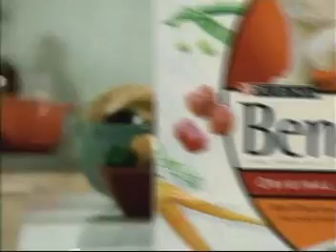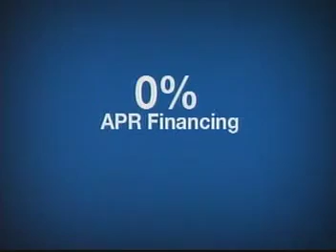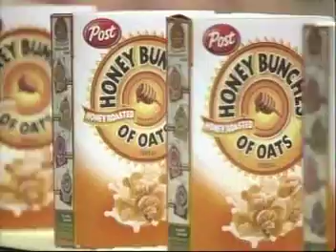ATWT 4 24 06